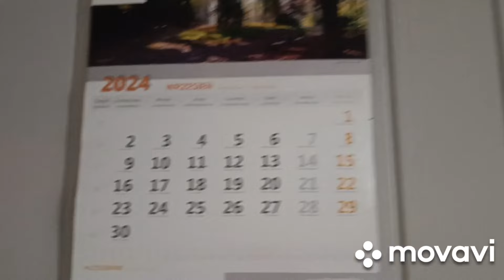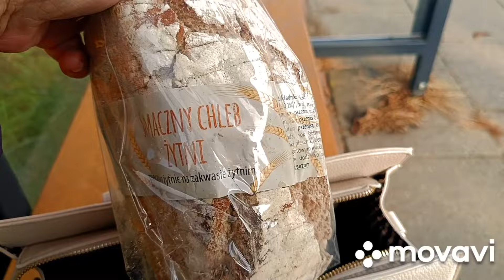. Kolejny dzień rehabilitacji.Parę słów ode mnie Zapraszam 😍🥰